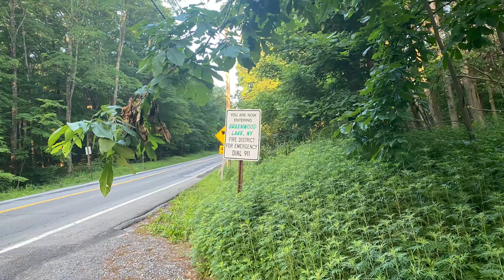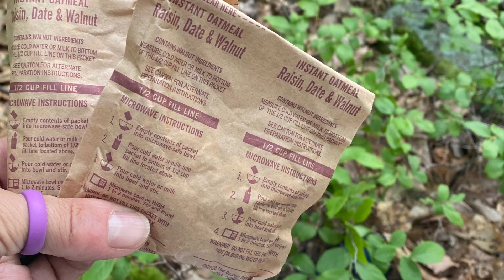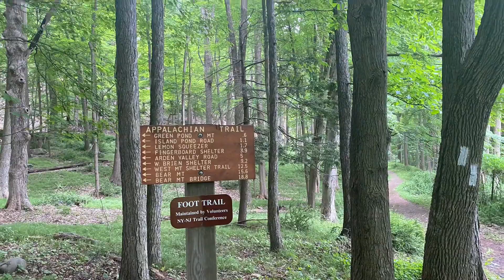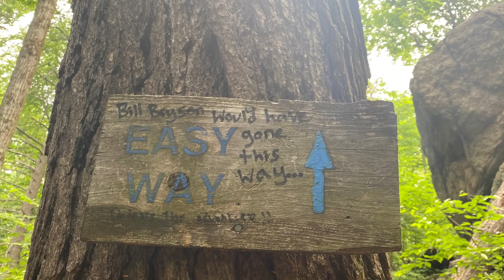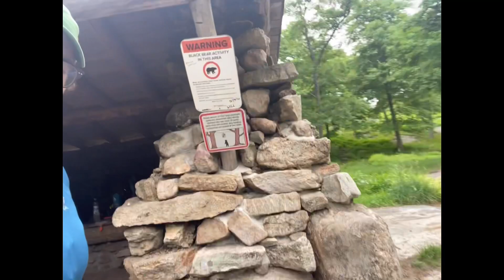2021 Appalachian Trail Thru-Hike, Days 36-37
Wildcat Shelter, rain, Lots of ups and downs, rain, no views where Guthooks says there are 😂, rain, Lemon squeezer, Stone Shelter, Bear Mtn Park, Trail Zoo, rain, Anthony’s Nose, rain, Fort Montgomery rest and eats and Bear MTN Bridge motel